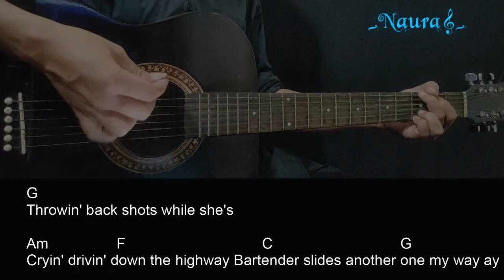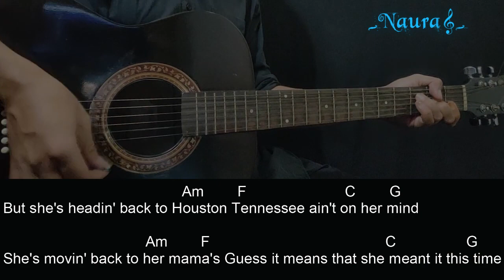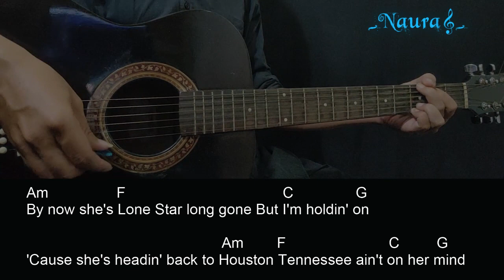Hayden Coffman - Headin' Back To Houston Guitar Chords Lyrics